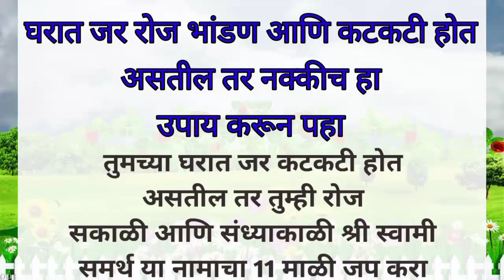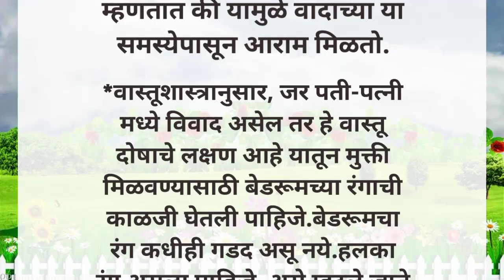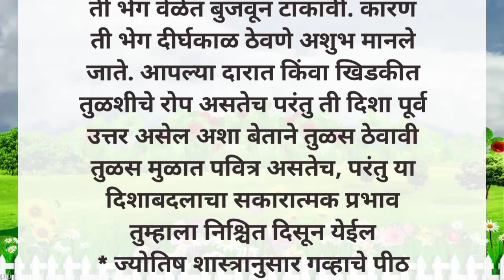घरात जर रोज भांडण आणि कटकटी होत असतील तर नक्कीच हा उपाय करून पहा 🙏 Shree Swami Samarth